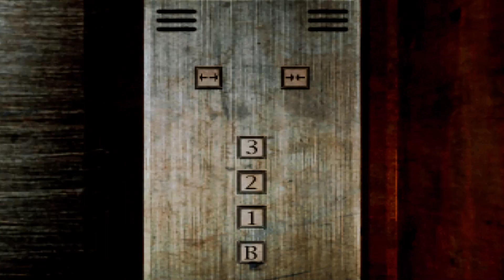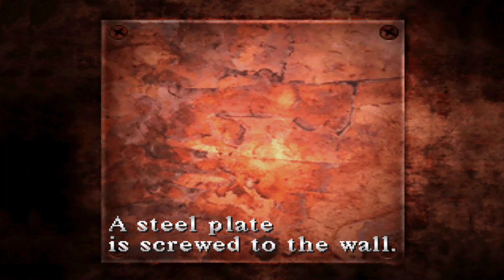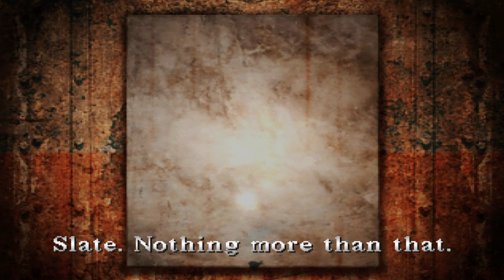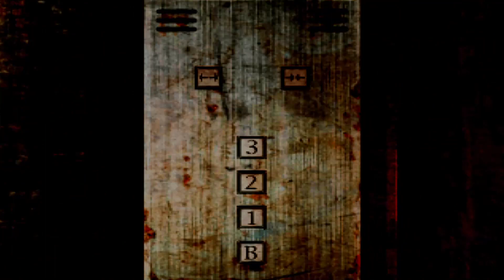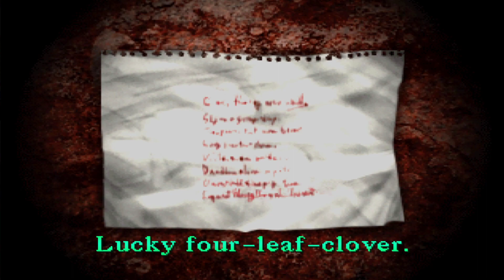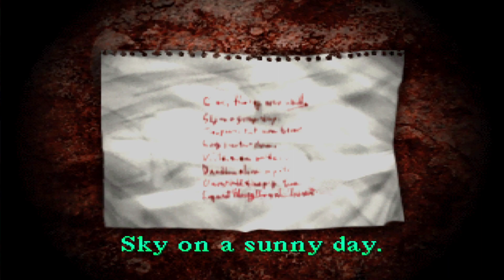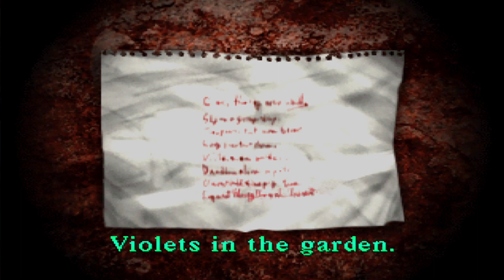[BST] Silent Hill - Stream 3 (Part 1) /w Ainsley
Silent Hill was developed and published by Konami on PlayStation. The content of Silent Hill belongs to their owners, please support them and buy the game and play it.